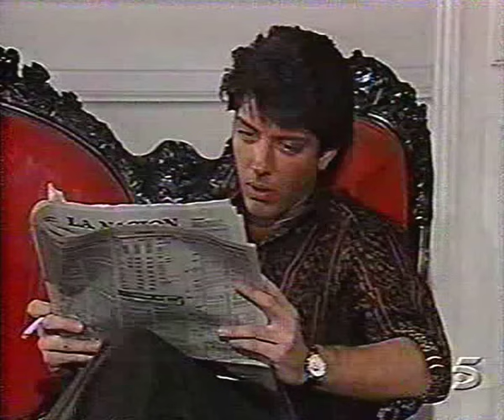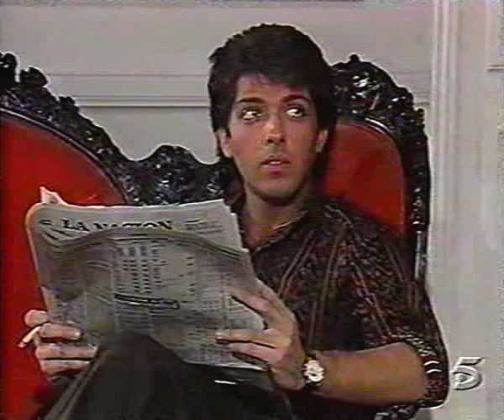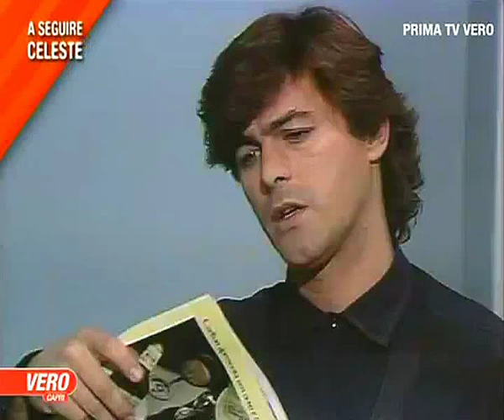Telenovela Manuela Episodio 88 HD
After leaving crying Manuela, Fernando comes across to Emilio in main hall of Salinas' residence. It is obvious, that Emilio spent night at the residence. When Emilio tries to talk with Fernando about weird things happening in his house, including mysterious woman Anais, Fernando doesn't listen to him and leaves. Art does as he promised and sketches Mercedes portrait. Manuela hears playing favourite music box of Isabel. When she tries to localize the sound, she is acompanied by Emilio, who also hears the music. Carlotta tells Mercedes, that people from Caňada Seca tells bad things about Art and Mercedes. The worst gossip is, that Mercedes posed for Art fully naked. When Art appears, Carlotta leaves and Mercedes tells Art, that everything is OK. Mariana doesn't understand, why Manuela needs Luisa at her side instead of her. Manuela explains, that personal maid and friend at once. After a short talk between Isabel and Bernarda, Isabel let her favourite music box playing the melody throughout the residence. When Manuela tries to localize the sound again, Emilio spots her and confused by poor light, he calls her by Isabel's name. Manuela is shocked and runs into her bedroom. Teresa watches her running and comes into the bedroom as well. Teresa tries to excuse Emilio for his behaviour, caused by the poor light. Manuela tries to explain to Teresa, that there are certain persons, first and foremost Bernarda, who want to get rid of Manuela. The other is "she", about whom nobody except Bernarda knows, who is "she". Emilio tells about his confusion and how he called Manuela by Isabel's name. Fernando becomes upset and orders Emilio to apologize. Bernarda combs Isabel's hair. Isabel asks about Manuela's conditions regarding hers. It seems, that Manuela has no maculae. Manuela tries to mentally recover from what happened with Emilio. Fernando asks Teresa, if she knows anything particular about Anais, who attended the masquerade ball. Teresa doesn't, but she spotted, that Anais had some sympathies for Fernando. Art talks with Mercedes about evident feelings, which Rafael has for Mercedes. They are interrupted by arriving Mariana. Art and Mariana are introduced to each other by Mercedes. Cella, Felisa and Lorenzo discuss the come of new girl, new personal maid for Manuela. They also discuss level of duties when Isabel was the lady Salinas and now, when Manuela is lady Salinas. They are interrupted by Bernarda, who mysteriously informs everybody, that things will change as it used to be in past times. Art and Mariana tries to dance certain style, but they can't find proper footwork. After a while, Mercedes turns the radio off, because of her headache. Fernando tries to find any informations about Anais by help of Marcia. Marcia doesn't understand why, if the mysterious woman didn't any harm to Fernando or the house. Rudy returns into Elisa's flat and listens to answerphone. Somebody from Cheveli atelier invites Elisa for making photo book. Luisa asks Mariana, what does it mean to be personal maid in house and society, where Manuela lives now. Mariana tries to explain and Carlotta adds, that the final permission has to be pronounced by Mercedes. Manuela watches Bernarda bringing bunch of flowers into Isabel's bedroom. Manuela tells that to Fernando, and he doesn't understand, what's wrong about it. Manuela demands to vacate Isabel's bedroom. Fernando doesn't understand why. Manuela wants the vacation in order to get rid of Isabel's spirit, which haunts her on every step. Elisa is about to leave. She dressed as for very important occasion. She doesn't tell Rudy in advance, she will do that after returning. When Elisa left, Rudy start to trace Elisa. Aunt Gabriela tries to explain to Fernando, that vacation of Isabel's bedroom is correct step. Even if Bernarda will oppose that, Fernando has to vacate Isabel's bedroom in order to live happily ever after with Manuela. Rudy traced Elisa successfully. Bernarda and Cella changes table cloth, when Lorenzo appears and sends Bernarda to library, where Fernando waits for her. When Cella asks Lorenzo, what's going on, Lorenzo replies, that something is in the air and Manuela is the one, who ordered the change. Bernarda doesn't want to and oppose get rid of Isabel's personal belonggings and vacate her bedroom. After a while, Bernarda asks Fernando, if he can come with her. She moves with Fernando in Isabel's bedroom, where she reminds Fernando about all important moments. She shows him Isabel's wardrobe, reminds him the occasions, when Isabel wore those wardrobe. After a while, Manuela secretly appears at opened doors of Isabel's bedroom. Than, Manuela moves aside and starts crying.